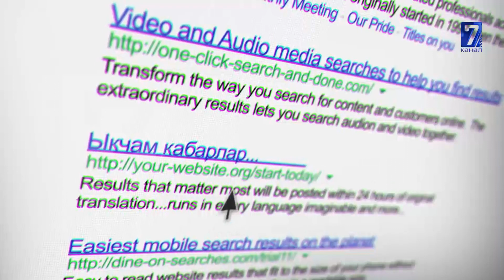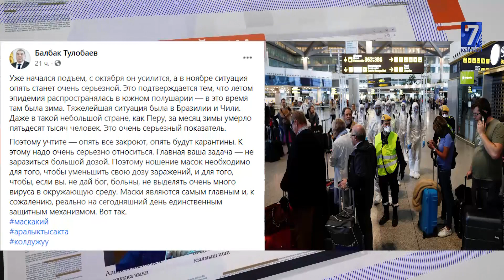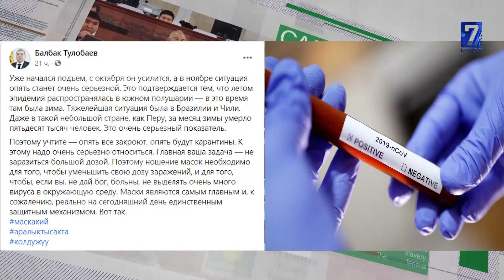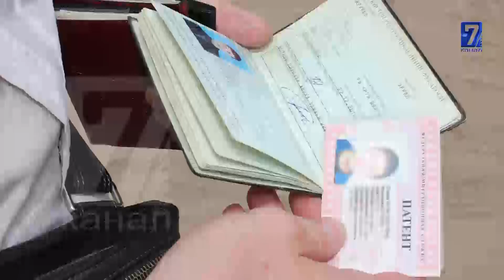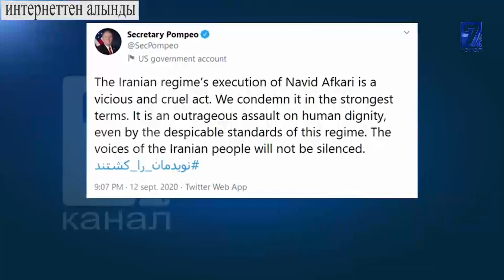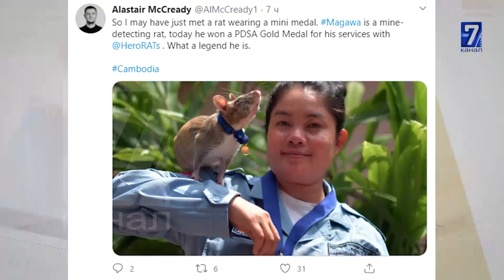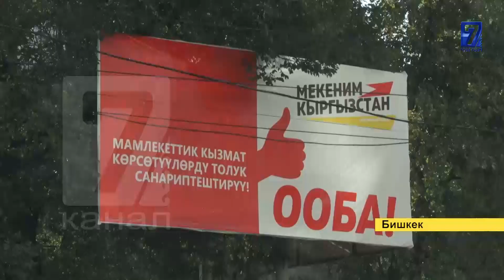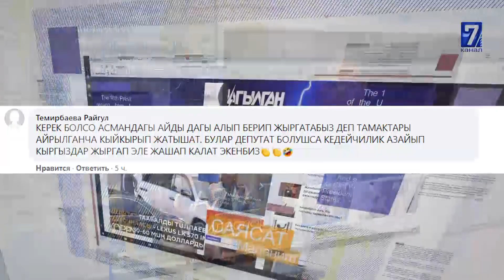ОЗГОН РАЙОНУНДА ТАКСИСТИН ОЛУМУ БОЮНЧА ТЕРГОО АЯКТАП,МАТЕРИАЛДАР СОТКО ОТКОРУЛДУ